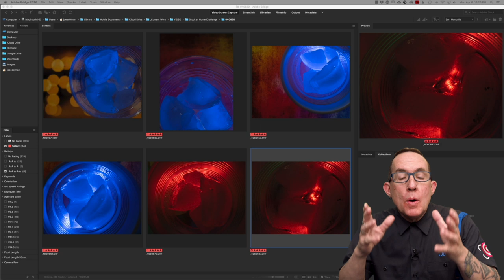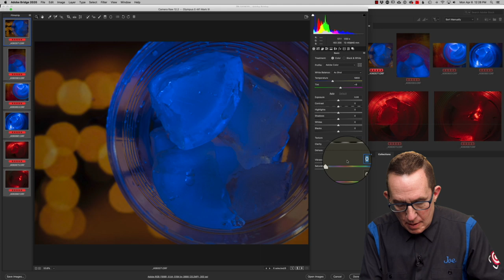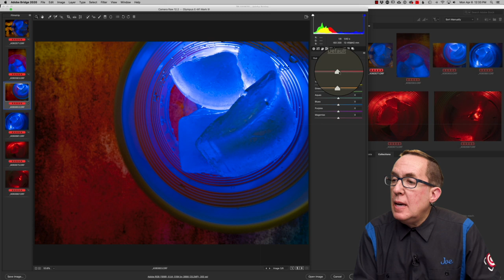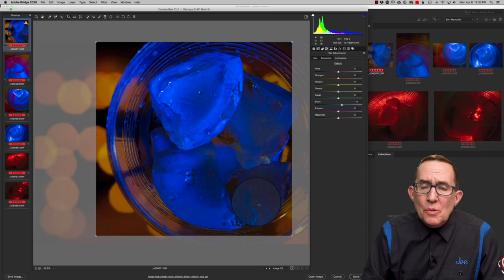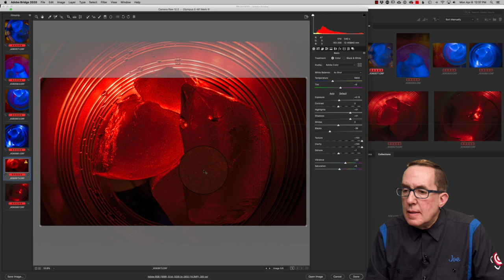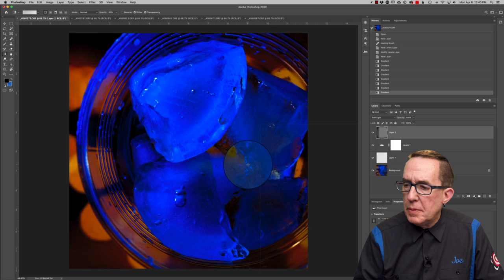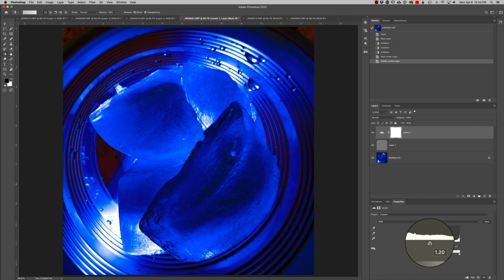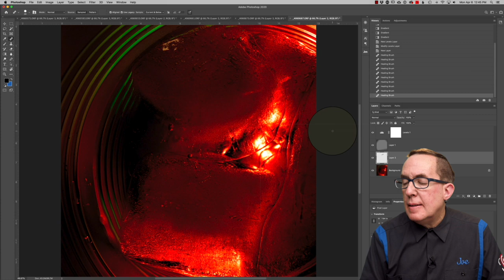The STUCK at HOME Photography Challenge - Day 15 - Refrigerator Week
Refrigerator Photography Week

Day 15 of the STUCK at HOME Photography Challenge!   Join me as I walk you through every step of my abstract shots as part of the Stuck at Home Challenge.  I will produce these daily photography tips videos Monday through Friday while the lockdown lasts in an effort to share as many photography tips as possible and to hopefully motivate you to improve your photography and pick up your camera and shoot and practice and step outside your box creatively.

Olympus OM-D E-M1 Mark III
M.Zuiko 12-45mm F4 PRO Zoom
Lumiee Light Bracelet

Use this link to learn more about how you can get your FREE 7-day trial and become a member for LESS THAN 14 CENTS PER DAY!

Paid memberships include an annual video portfolio review!